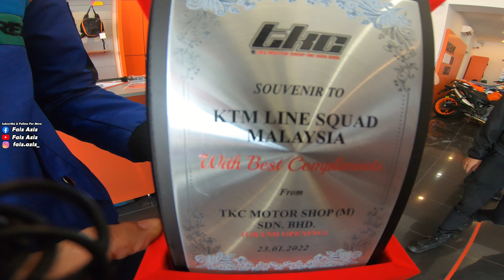KTM 2022 Ride Penang dan Jelajah Perak Dari Pagi Sampai Malam Vlog E160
Ini Ride jauh kedua aku bagi tahun 2022. Team KTM Lines Squad akan ride ke Penang sekali lagi.

Tapi kali ini kami menggunakan laluan berbeza… Kami menjelajah sebahagian Negeri Perak iaitu Batu Gajah, Tronoh, Seri Iskandar, Manjung, Lumut, Ayer Tawar & Bruas.

Jom Layan!